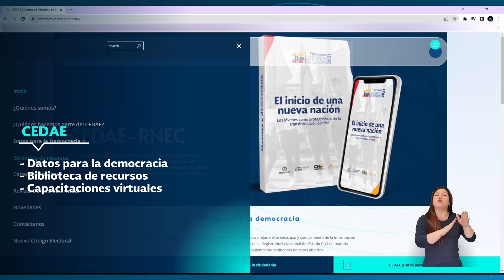Conoce nuestro nuevo portal web - Sección CEDAE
¡En la Registraduría del siglo XXI nos renovamos! Te presentamos nuestro nuevo portal web para que encuentres de forma rápida y sencilla todo lo que estás buscando.